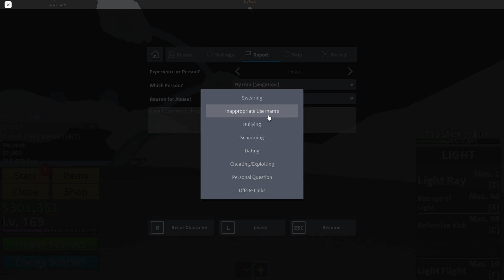BLOX FRUITS P4